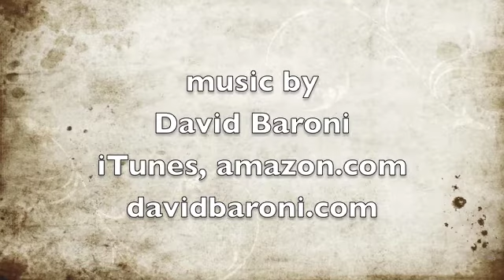Lately I've Been Thinking... Rita Baroni (from Fragrance of Grace)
Rita Baroni shares an excerpt from her book "Fragrance of Grace."
Rita Baroni has been involved in international ministry for over 25 years. In addition to singing, Rita is a gifted teacher of the Word, using her real life stories to communicate the heart of God for His people.
She is the wife of David Baroni and the mother of three wonderful daughters and a great son-in-law. Her story of victory through adversity reinforces in poignant and humorous ways God's faithfulness and nearness.
     Rita's desire is to bring hope, healing and freedom to God's children. Her vision is to love well, laugh much, and enjoy the journey." As you read this book, Rita's prayer is that you will be aware of the very special fragrance of Grace.